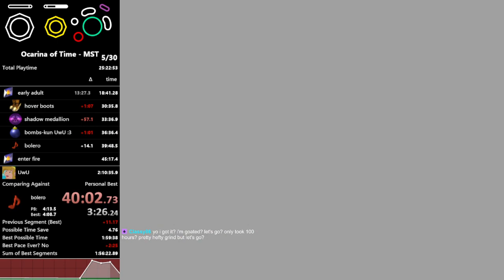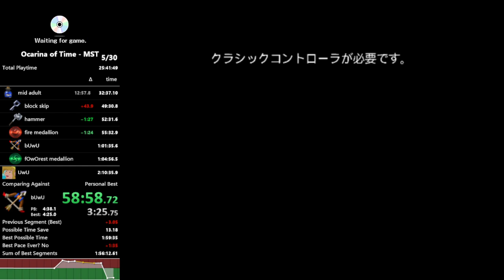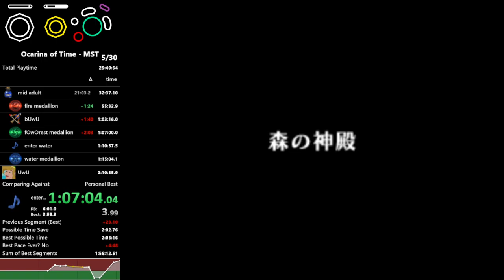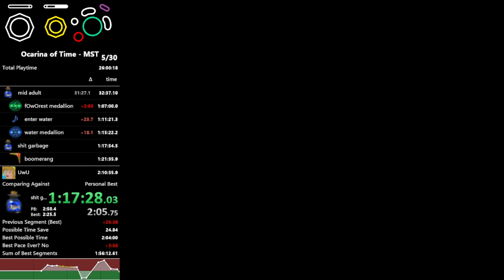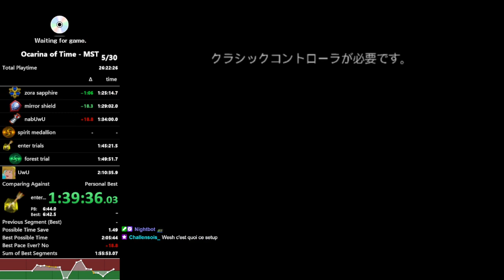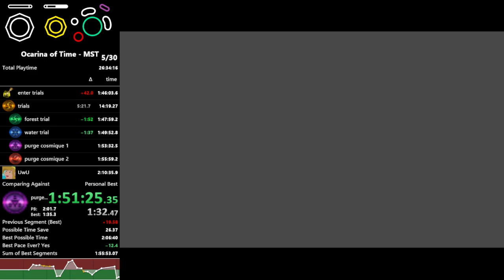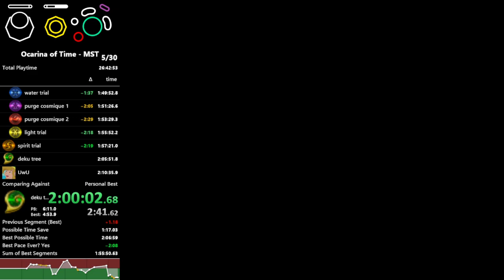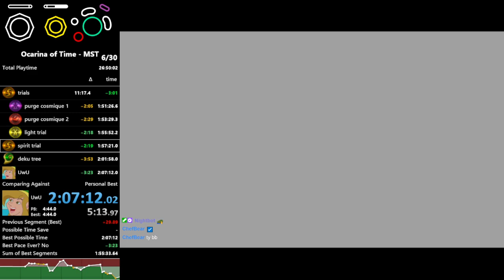ocarina of time medallions stones trials speedrun 2:07:12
hilariously bad early game, forest and spirit. everything else was good especially the trials+deku segment